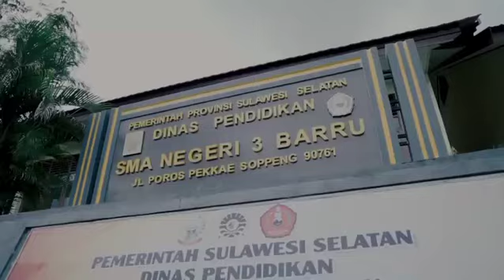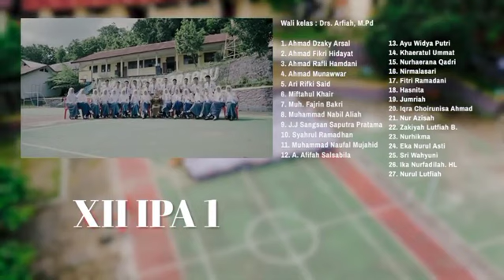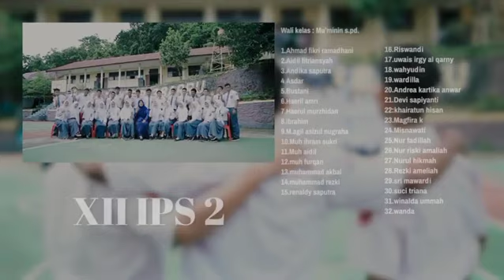OFFICIAL GENESTYS '27 SMAN 3 BARRU | AERIAL VIDEO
Aerial video Genestys'27 SMAN 3 Barru